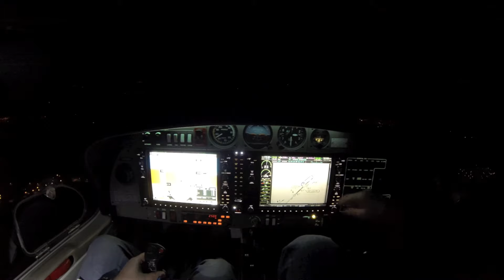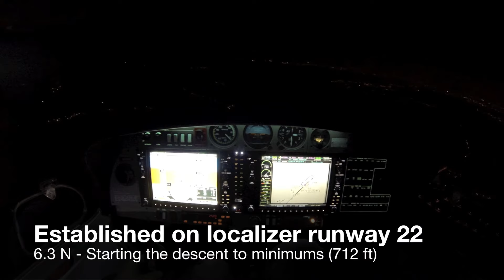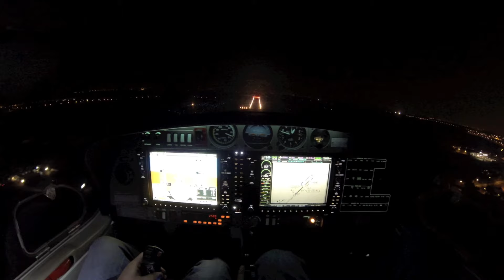🛩 Night ifr procedure at LFOP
Night IFR (Instrument flight rules) navigation from Pontoise (LFPT) to Rouen (LFOP) with a G1000 equipped Diamond DA40.
Program : Climb FL 060, direct EVX, ILS runway 22, Go around at minimums.
Place : LFPT (Pontoise) - LFOP (Rouen)
Date : Wednesday, March 12th, 2014
Filmed with GoPro Hero3 Black Edition

Navigation en IFR (Vol aux instruments) de nuit en provenance de Pontoise (LFPT) à destination de Rouen (LFOP) sur un Diamond DA 40 équipé d'un G1000.
Programme : Montée au niveau 60, directe EVX, procédure ILS piste 22, remise de gaz aux minimas.
Lieu : LFPT (Pontoise) - LFOP (Rouen)
Date : Mercredi 12 mars 2014
Filmé avec une GoPro Hero3 Black Edition